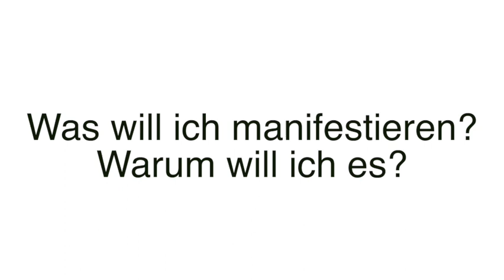Wenn mich der Alltag ankotzt hilft mir das 💯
Neue Masterclass Geldfluss aktivieren/Geldblockaden auflösen
Start 11. Juli 2022